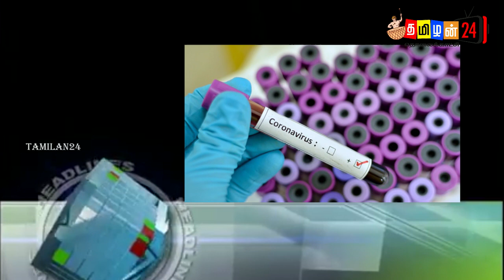இன்றைய 13.10.2020 இலங்கையின் மதிய நேர பிரதான செய்திகள்today switzerland | foreign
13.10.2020:- இன்றைய இலங்கையின் மதிய நேர பிரதான செய்திகள்!